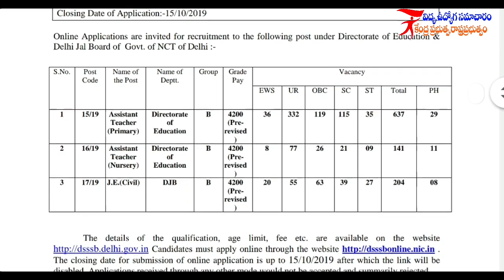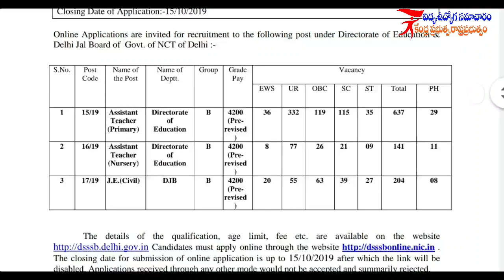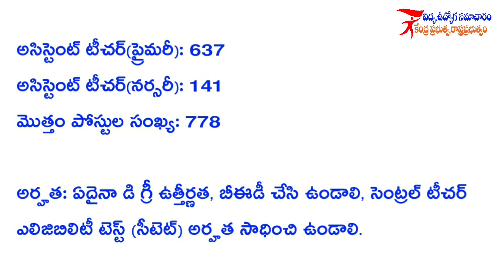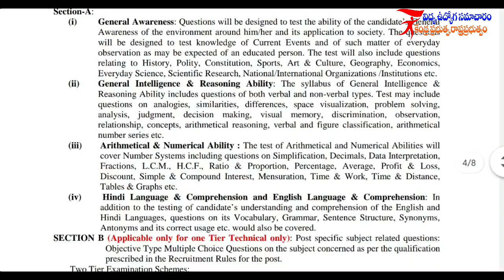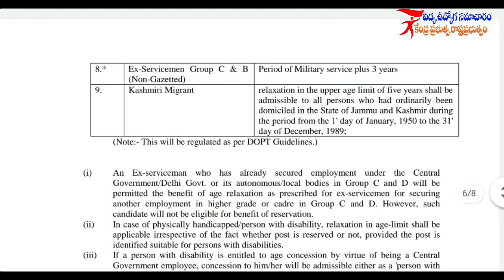DSSSB Teacher Job Notification // 778 ఉపాధ్యాయ ఉద్యోగాలకు నోటిఫికేషన్ విడుదల// పూర్తి వివరాలు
DSSSB Teacher Job Notification.
778 ఉపాధ్యాయ ఉద్యోగాలకు నోటిఫికేషన్ విడుదల పూర్తి వివరాలు.

dsssbonline.nic.in